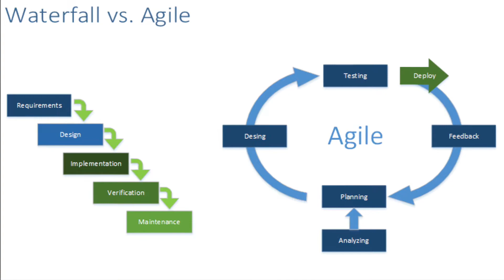Here is how I plan to grow at my Tech Job without a Degree.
How do you step up the career ladder? This is a question posed at least once by each and every working individual during their stint in whatever field they work in. Come, let's find the answers together! Yes, it's not a typo, I really meant answers, plural, because there can really be multiple ways and paths which allow you to succeed in your career.
Scrum is a framework that helps teams work together. Much like a rugby team (where it gets its name) training for the big game, scrum encourages teams to learn through experiences, self-organize while working on a problem, and reflect on their wins and losses to continuously improve.
Chapters:
0:00 Intro
0:25 Intro to Scrum Framework
0:42 Waterfall v/s Agile Project Management
1:00 Waterfall v/s Agile Deliveries Example
1:49 Benefits of Using Agile Framework
2:08 Scrum Master Explained
2:23 Trajectories to Grow your Tech Career
3:21 How to Improve
4:22 Outro